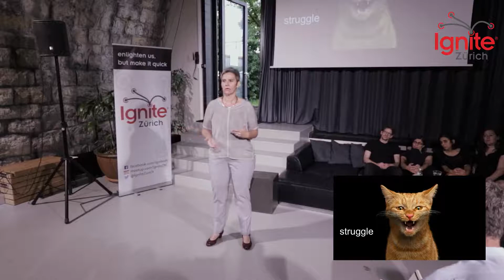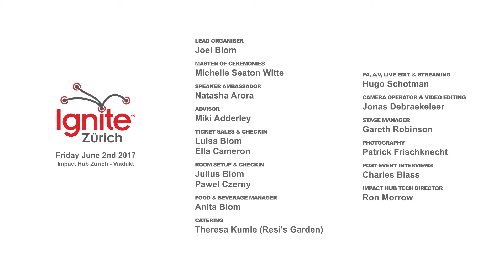Risk Everything and Live the Dream | Beatrice Buchser | Ignite Zurich | 02.06.2017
Dolphins! Dolphins! the old man screamed at her! On 13 June 2001, Beatrice and her partner took the leap and began living their dream in paradise with no clue what they were doing. Now settled and content, she reveals with perfect hindsight, how not to do it, what to expect and measuring one's life by how long you spend doing what you really want to do.